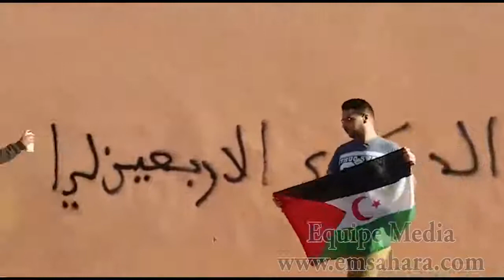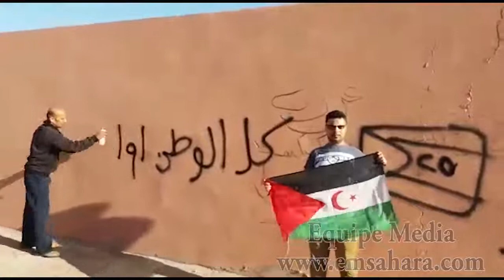تنسقية رافضي جنسية الاحتلال تخلد ذكرى اربعينية الشهيد محمد عبد العزيز بطريقتها الخاصة